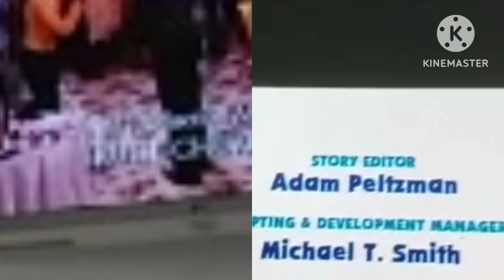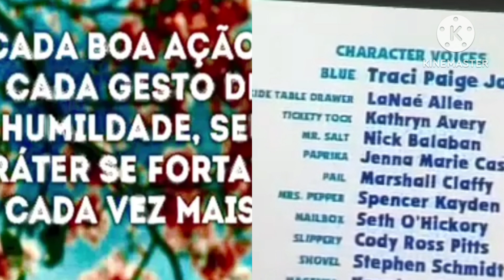Blue's Clues, Frases Sinceras and My Wife & A Kid Credits Remix